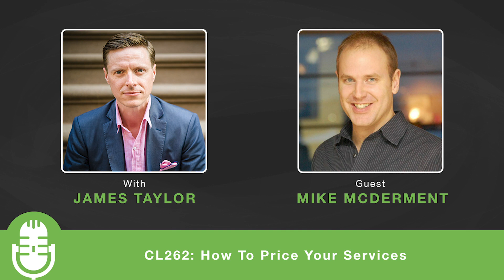CL262: How To Price Your Services - Interview with Freshbooks CEO Mike McDerment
In this episode we learn from Freshbooks CEO Mike McDerment, On How To Price Your Services.

Mike McDerment is the Co-Founder and CEO of FreshBooks, the world’s #1 cloud accounting software for self-employed professionals. Built out of frustration after accidentally saving over an invoice, Mike spent 3.5 years growing FreshBooks from his parents’ basement. Since launching in 2003, over 10 million people have used FreshBooks to save time billing and collect billions of dollars.

In this episode, we cover:

2:05 – Remote working
4:06 – Starting Freshbooks
5:28 – How to sort and sift ideas as a CEO
6:03 – Proximity to customers
9:36 – Getting the pulse of your organisation virtually
11:00 – Customer centric
11:30 – Skip levels
11:42 – How to know which ideas to build
12:09 – Generative research
12:54 – 2 week sprints
13:17 – Agile
14:38 – How to price your services
15:56 – Value based pricing
18;46 – Recurring revenues doing well

Resources mentioned in this episode:

Tools: Moleskine & Ballpoint Pen
Books: The E-Myth Revisited by Michael Gerber
Album: Bananas

If you enjoyed the show, please rate it on YouTube, iTunes or Stitcher and write a brief review. That would really help get the word out and raise the visibility of the Creative Life show.

The post CL262: How To Price Your Services - Interview with Freshbooks CEO Mike McDerment appeared first